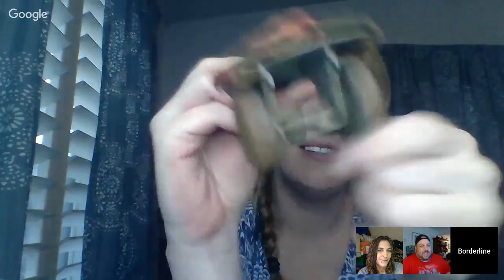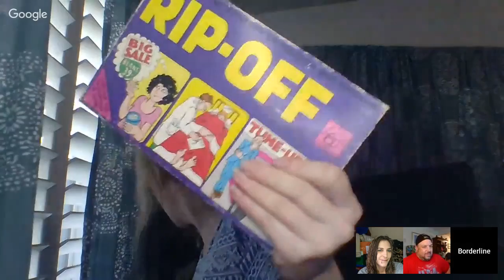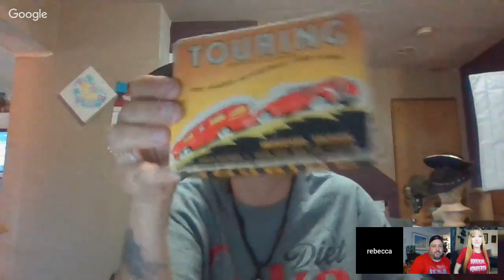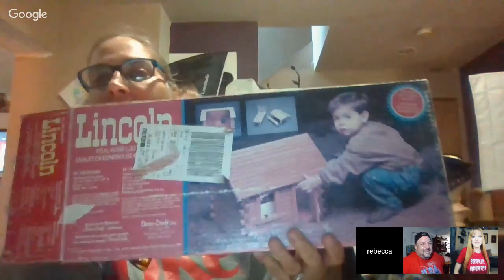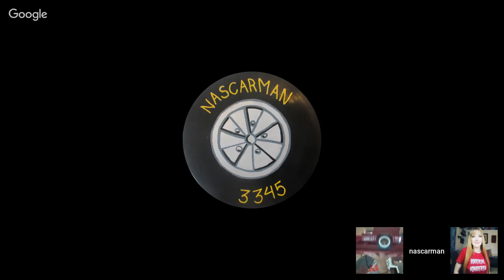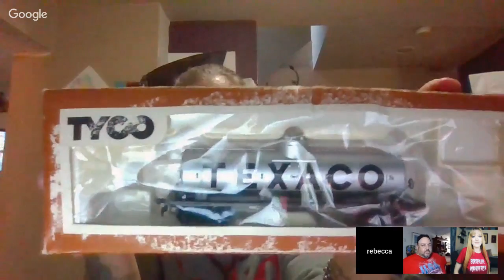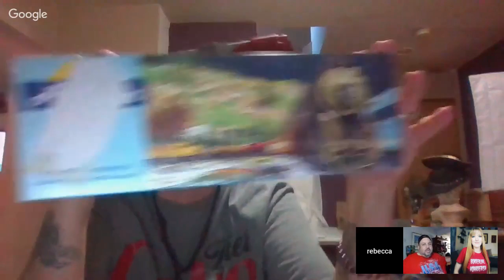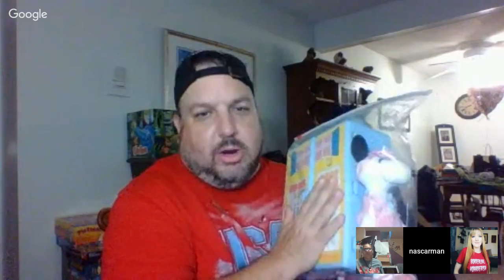THE ULTIMATE VINTAGE TOY AUCTION,W/ BORDERLINE HOARDERISH AND REBECCA KREUTER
COME ONE COME ALL TO THE ULTIMATE VINTAGE TOY AUCTION WE WILL HAVE AN ASSORTMENT OF 70S 80S AND 90S TOYS FROM OUR 3 SELLERS ,BOARDERLINE HOARDERISH,REBECCA KRUETER AND MYSELF SOME COME AND BUY SOME OF YOUR LOSST PAST OR A TOY YOU REMEMBER GETTING FOR CHRISTMAS YOU WONT WANT TO MISS THIS ONE